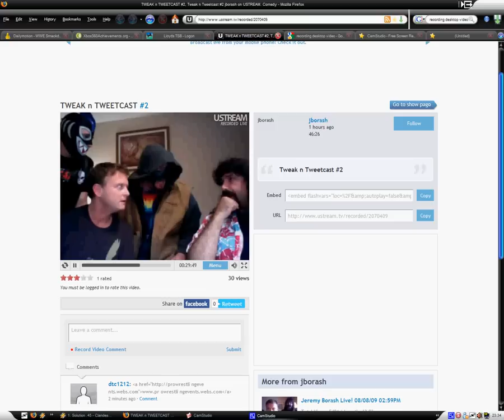MIck Foley, Jeremy Borash, Abyss and Shark boy Dancing to American Males!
Although theres no Audio.. Forgive me. So basically, they were streaming live and Ia sked for Abyss to dance like Dude Love, seeing as he was wearing a top just like dude love.. And he did. I marked out.